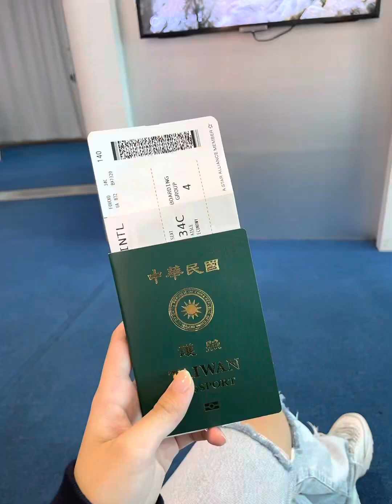Exchange Student in United States 2022 🇺🇸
EF High School Exchange Student Class Of '22